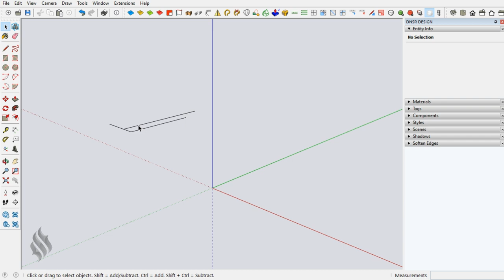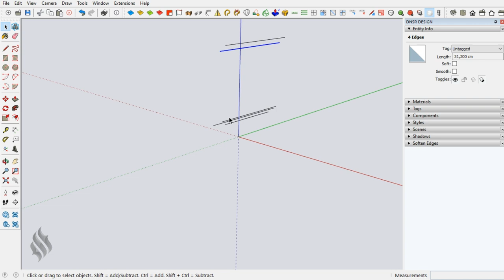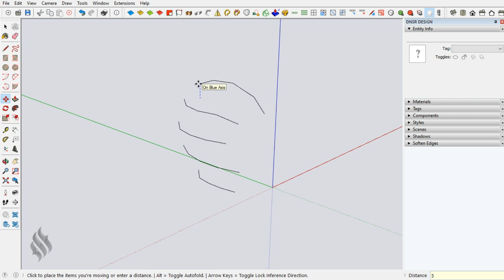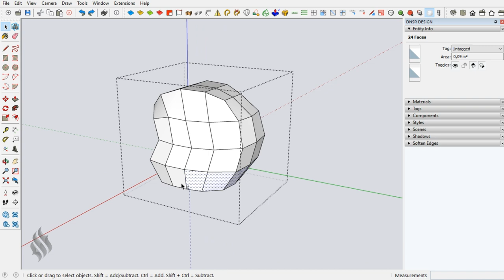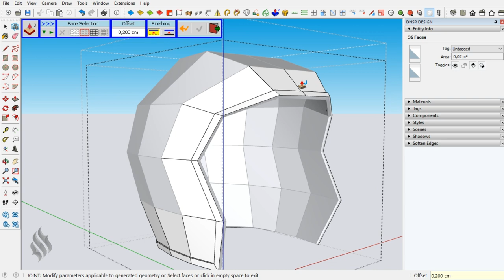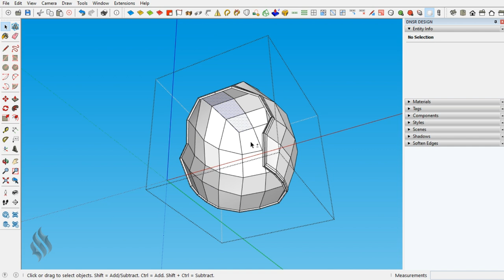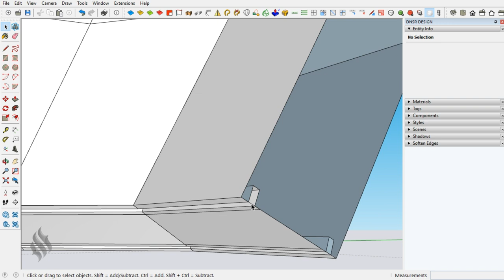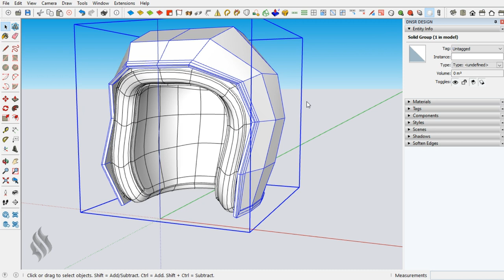3D Modeling Motorcycle Helmet (SketchUp Tutorial)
Learn how to model helmet in SketchUp with SubD and QuadfaceTools

Sketchup Plugins/Extensions :
4:51 Curviloft
5:02 QuadFaceTools
5:03 JHS PowerBar
5:22 Vertex Tools
6:12 Joint Push Pull
9:41 SubD

3d helmet free
3d printed football helmet
3d print full helmet
gladiator helmet 3d print
3d printed halo helmet
3d printed hockey helmet
3d helmet keychain
lego knight helmet 3d print
star lord helmet 3d print
3d printed lego helmet
3d printed mandalorian helmet time lapse
3d helmet maker
mandalorian helmet 3d print
3d iron man helmet
iron man helmet 3d print timelapse
3d printed motorcycle helmet
3d modeling helmet
3d printed marshmello helmet
3d printed nova helmet
ninja 3d helmet
3d printed roman helmet
3d helmet stl
scary teacher 3d helmet
clone trooper helmet 3d print
3d printing helmet tips
taskmaster helmet 3d print
3d printed helmet timelapse
3d print helmet visor
3d star wars helmet
3d printed ww2 helmet